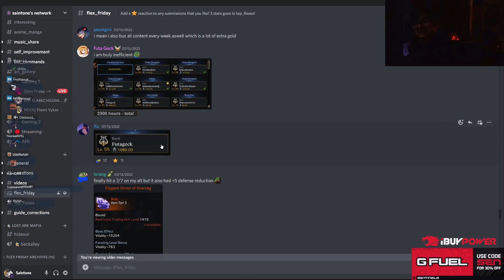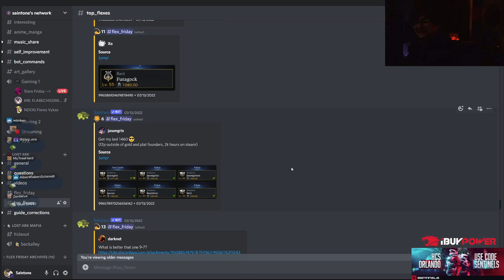Day 197 - Lost Ark - Top 5 Twitch Highlights 2022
00:00 - esperate no? no :(

00:30 - ???

00:47 - Futa gock

01:33 - FBI OPEN UP

01:52 - TiddiesAmbitions